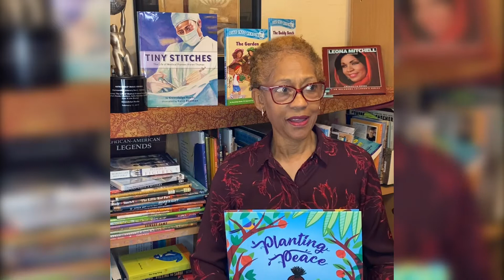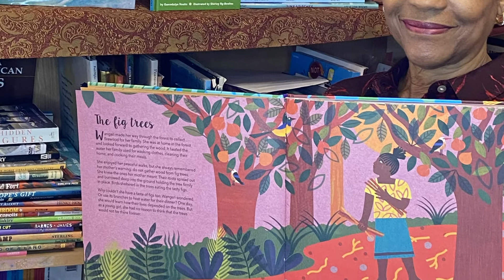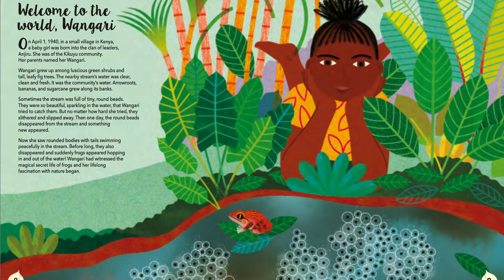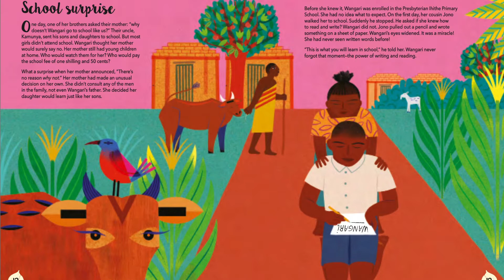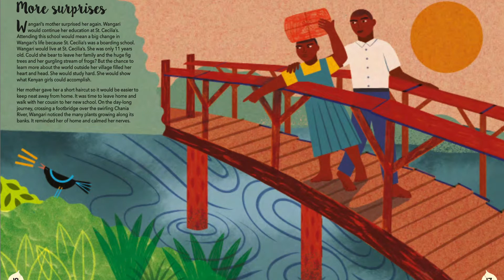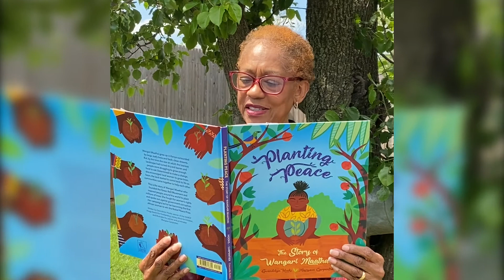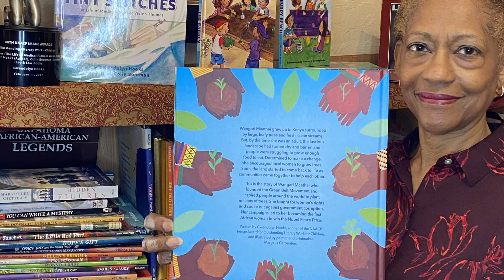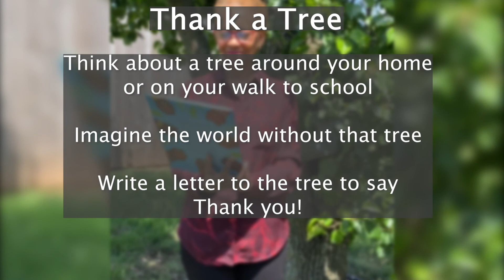Author Reading and Activity: Planting Peace: The Story of Wangari Maathai by Gwendolyn Hooks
Author Gwendolyn Hooks will read Planting Peace: The Story of Wangari Maathai . This picture book tells the inspiring story of Wangari Maathai, women’s rights activist and one of the first environmental warriors. Wangari began the Green Belt Movement in Kenya in the 1960s, which focused on planting trees, environmental conservation, and women’s rights. She inspired thousands across Africa to plant 30 million trees in 30 years and was the first African woman to receive the Nobel Peace Prize.